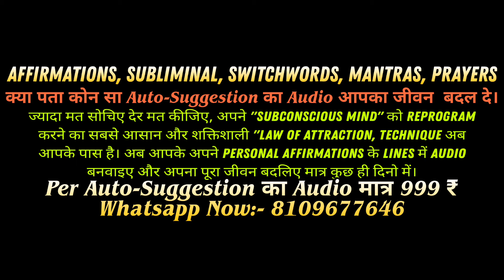Affirmations For Happy Life In Hindi, Affirmations For Success, Morning Affirmations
YOUR QUIRES:-

affirmations
positive affirmations
i am affirmations
affirmations for positive thinking in hindi
morning affirmations
affirmation
affirmations for wealth
daily affirmations
affirmations in hindi for health
before sleep affirmations in hindi
affirmation in hindi
abundance affirmations
sleep affirmations
success affirmations

(Auto Suggestions)
(Subliminal)
(Affirmations)
(SWITCHWORDS)
(Mantras)